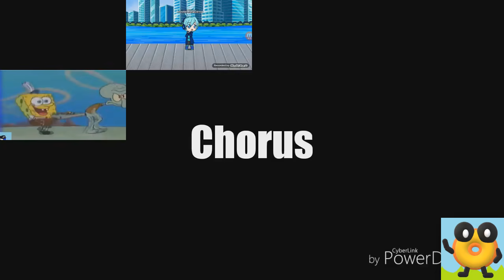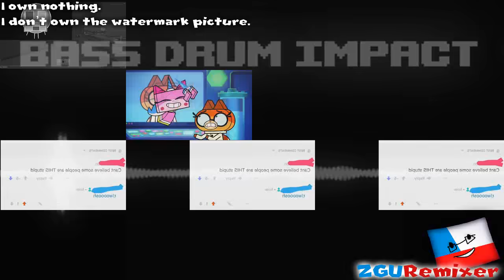[COLLAB] Multisource | Sparta Upsilon Remix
for my updated social links, Discord server, and more!
The social links at the bottom of this description are most likely out of date.

Collab with @Pyrocycle.

Credits:
@GaryViews | Sparta Upsilon Remix

comment, news reporting, teaching, scholarship, and research. Non-profit, educational or personal use tips the balance